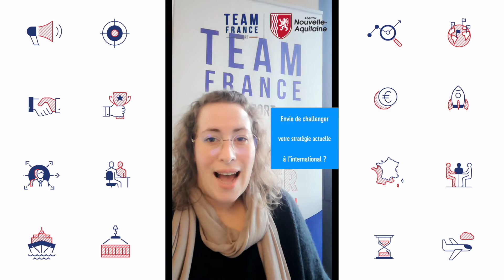Mélissa BOUTINEAU, Conseillère International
Vous êtes une entreprise basée dans les DeuxSèvres ou la Vienne​, de l'agrotech​, tech​ et des services​ ?

Votre Conseillère International Mélissa BOUTINEAU de la TeamFranceExport​ NouvelleAquitaine​ vous accompagne à l'export​ 🌍